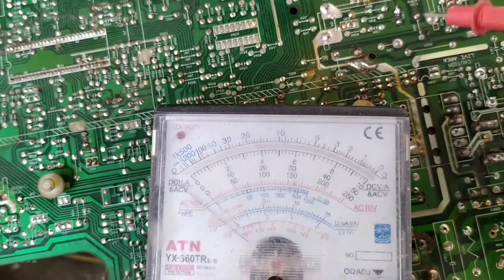BELUM ADA YANG TAU TV AKARI BERGARIS GANTI IC NIHIL #081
TV AKARI BERGARIS GANTI IC NIHIL ternyata ada komponen pendukung IC vertikal yang sudah berkarat dan tidak berfungsi sebagai mana mestinya
Dukungan anda untuk memberikan subscrib like commend dan share saya ucapkan terimakasih

@gambar bergaris
@tukang service
@service elektronik
@tuser elektronik
@bengkel tv
@Tv Akari
@lg crt
@tv bengkel
@tukang elektronik
@reparasi TV